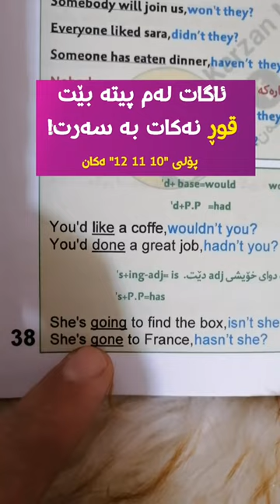خوێندکارانی ئامادەیی| ئاگات لێیبێت ئەم پیتە قوڕ نەکات بەسەرت🖐️🤦‍♂️